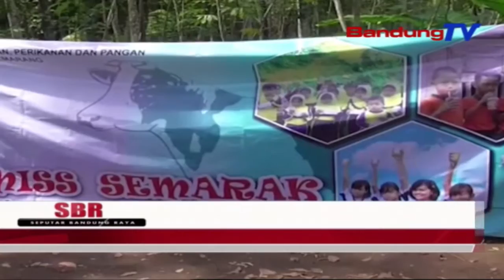Dinas Pertanian Dan Satgas TMMD Kerjasama Program Gerimis | SBR | BANDUNGTV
SBR | BANDUNGTV | KRISANTI | Dukung Program Tmmd Reguler 110 Kodim 0714 Salatiga, Dinas Pertanian Perikanan Dan Pangan Kabupaten Semarang, Gandeng Satgas Sukseskan Program Gerimis Atau Gerakan Minum Susu Segar. Pihak Dinas Membawa Ratusan Gelas Susu Segar Supaya Dapat Diminum Anggota Satgas, Sehingga Dapat Meningkatkan Kualitas Imun Saat Kerja Bakti.